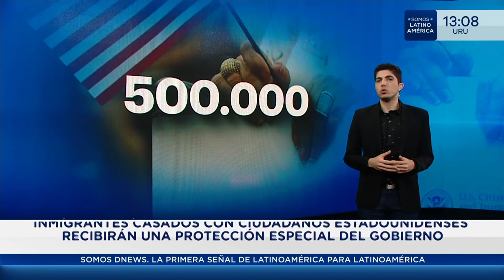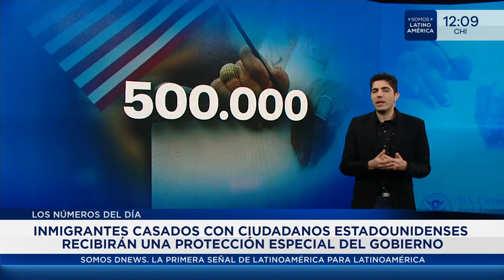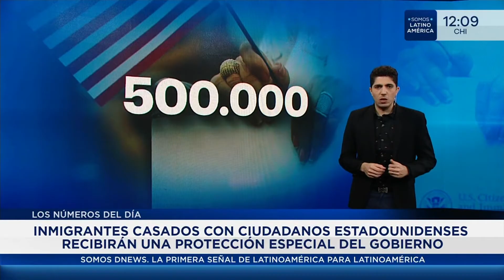Tras 22 años de casados, Luis Lacalle Pou se divorció de Lorena Ponce De León - DNews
El periodista Darío Mizrahi nos trae un informe sobre los números  y las caras del día, 18 de Junio de 2024.

00:00 Los números del día
04:18 Las caras del día

📺 301 | @TeleCentroAr
📺 570 | @flow_ar

🔴 +DNEWS +VIVO

Horarios 🇦🇷 🇨🇱 🇺🇾
06 a 08 DNews al amanecer
08 a 12 DNews a la mañana
12 a 14 DNews primera edición
14 a 20 DNews a la tarde
20 a 22 DNews central

Horarios 🇨🇴 🇪🇨 🇵🇪
04 a 06 DNews al amanecer
06 a 10 DNews a la mañana
10 a 12 DNews primera edición
12 a 18 DNews a la tarde
18 a 20 DNews central